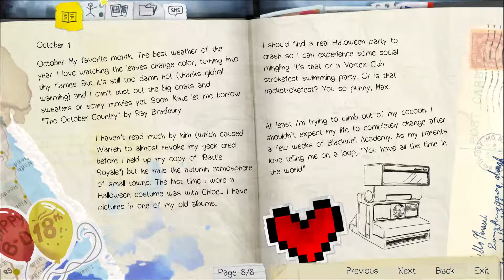Life is Strange Episode 1 | playtrough | : Intro and Part 1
First time playtrough